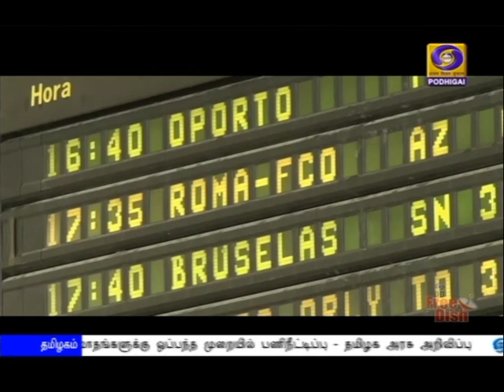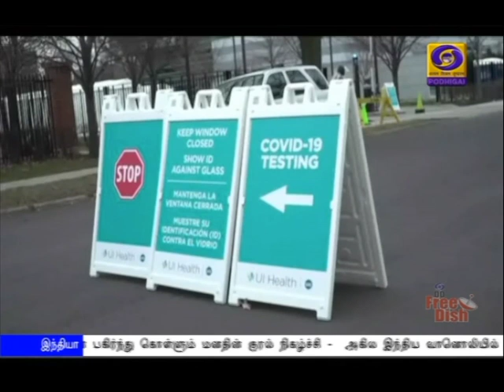அமெரிக்காவில் உயிரிழப்பு 53,000-ஐ கடந்தது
உலக அளவில் கொரோனாவால் பாதிக்கப்பட்டோர் எண்ணிக்கை 2 லட்சத்து 92 ஆயிரத்தை தாண்டியது - அமெரிக்காவில் மட்டும் 53 ஆயிரத்திற்கும் மேற்பட்டோர் உயிரிழப்பு